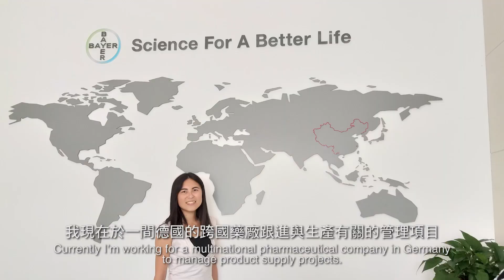【CU Pharmacy Alumni Sharing】From Local to Global and Beyond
Dr. Sophia Fong (2009 BPharm Graduate, 2014 PhD Graduate)
Dr. Eric Wong (2007 BPharm Graduate, 2013 PhD Graduate)

Graduated from the same bachelor program, obtained the same PhD in Pharmacy, two alumni from School of Pharmacy at CUHK ended up in very diverse careers. One thing in common is that both appreciated the learning and experience gained during the bachelor and postgraduate study in the School of Pharmacy, which opened the doors of possibilities.